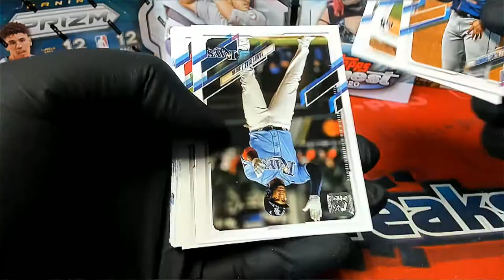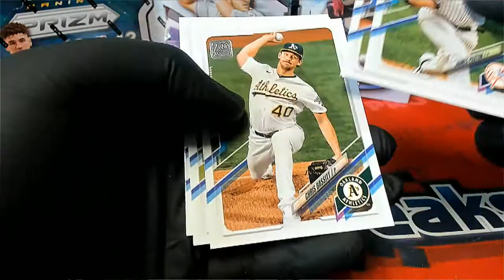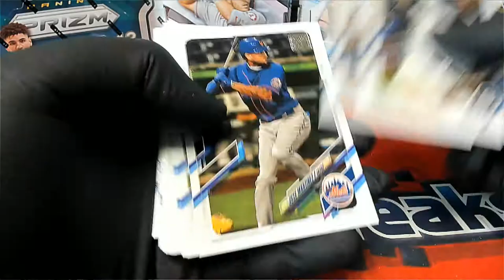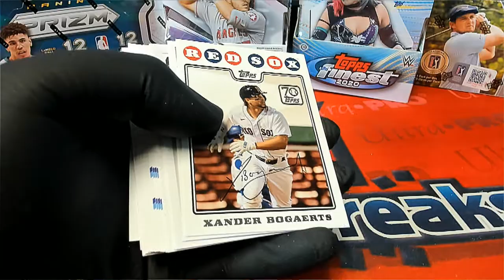2021 Topps Series 2 Jumbo 2 PACKS For Paul E